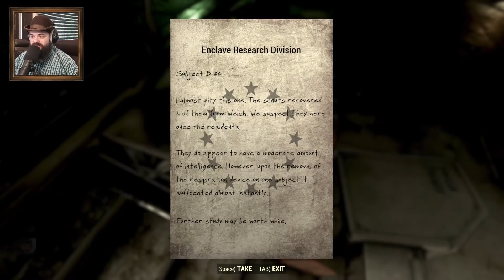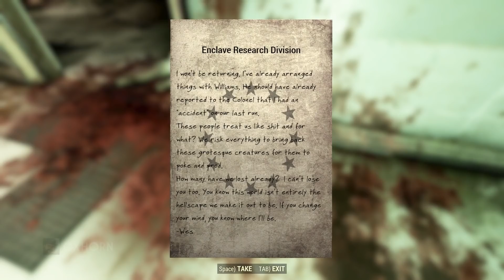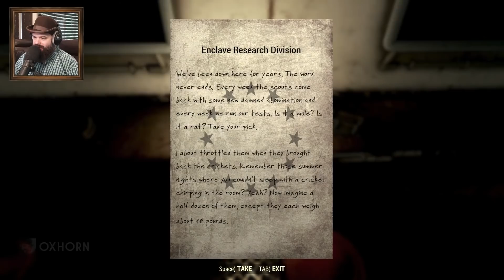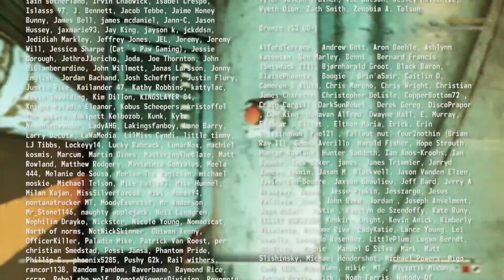The Full Story of Steel Dawn Part 7: The Enclave Research Facility - Over & Out